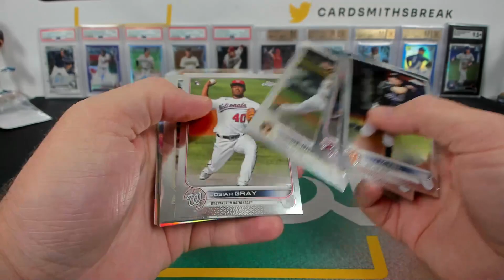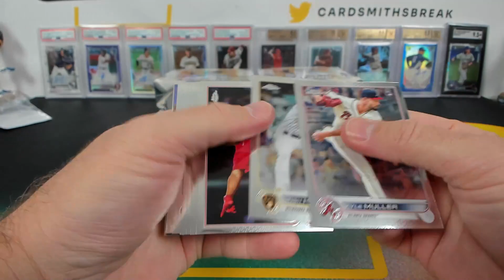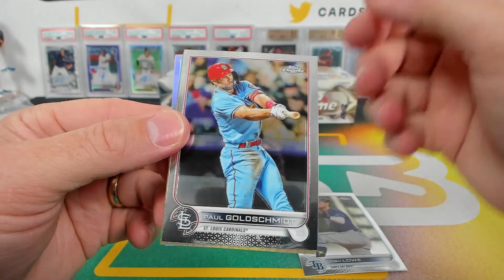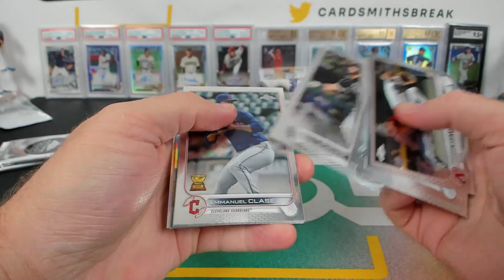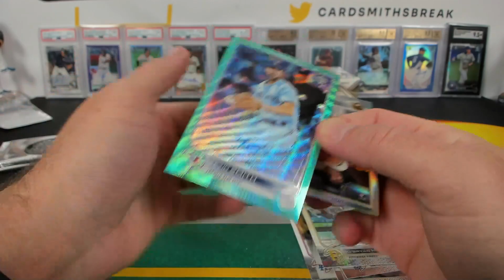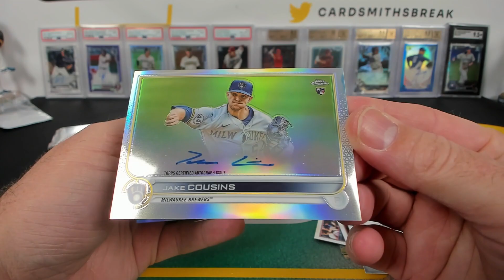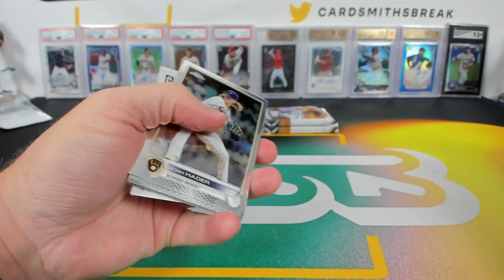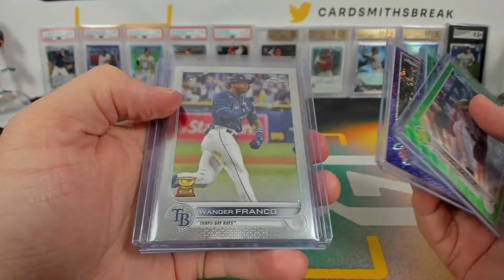2022 Topps Chrome Jumbo HTA Baseball 3 Box Break #13